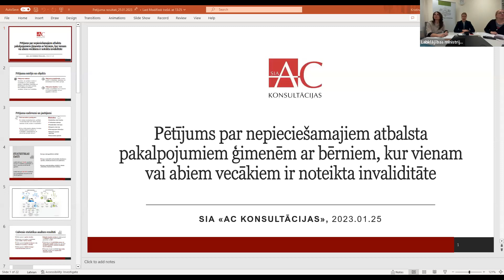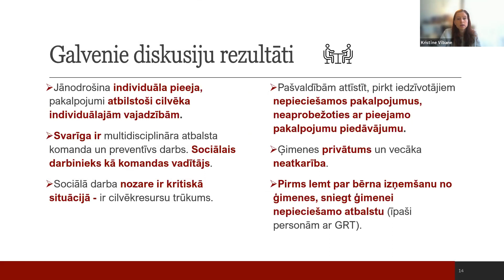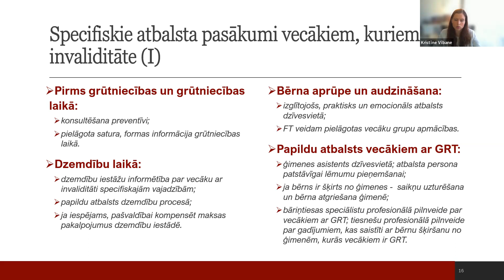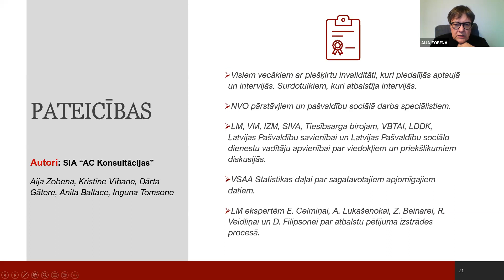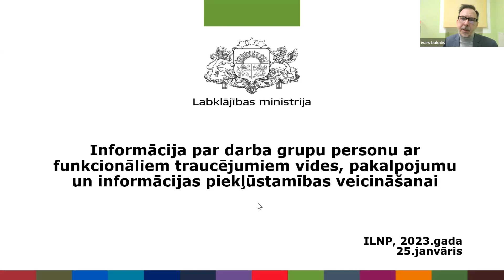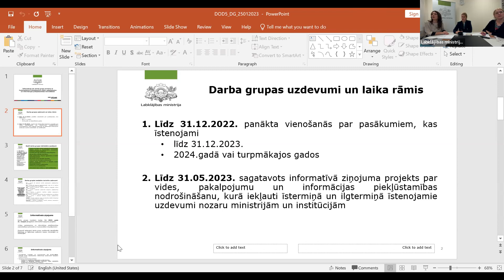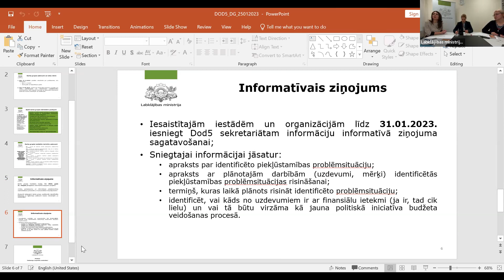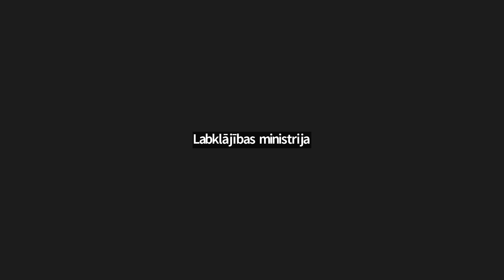Invaliditātes lietu nacionālā padomes sēde 25.01.2023.